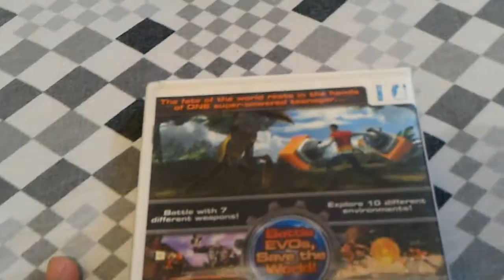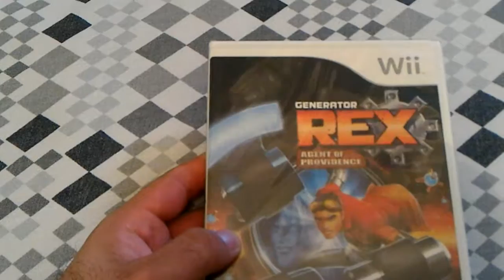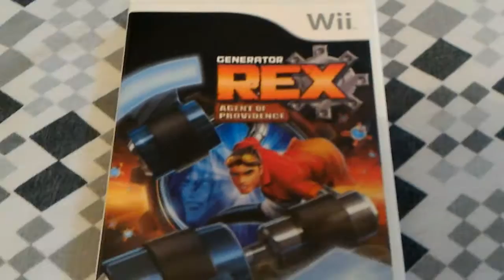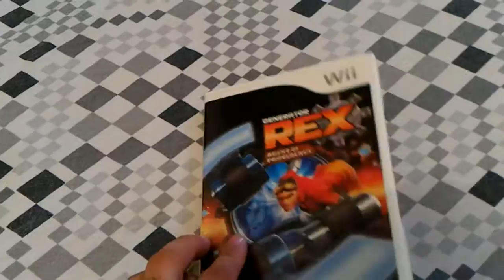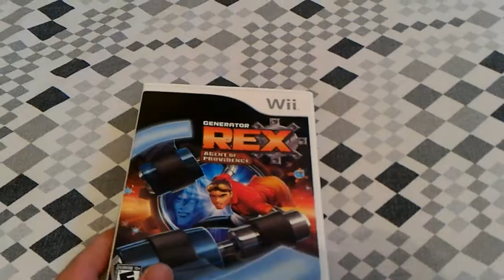Unboxing jogo Nintendo WII GENERATOR REX AGENT OF PROVIDENCE